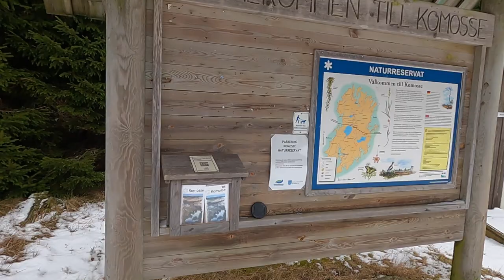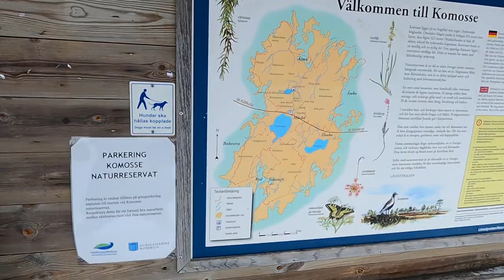Köttgryta med potatis på Komosse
Hej i dag är jag på Komosse med Christer Hantilson och lagar en köttgryta till vandringen.
Här är en länk till Christers kanal

Kött gryta med potatis
1 dec torkad potatis
1/2 dec torkad färs
1/2 dec torkade grönsaker
1 krm salt
1/2 krm vitpeppar
1 tsk tomatpulver
1/2 krm svartpeppar
1/2 krm vitlökspulver
1 lagerblad
1 msk Gräddpulver
1 tsk majsstärkelse
1/4 Umamibuljong